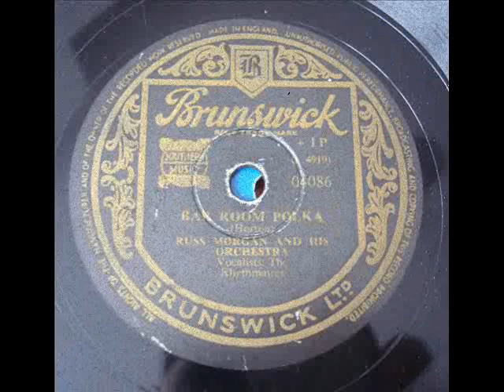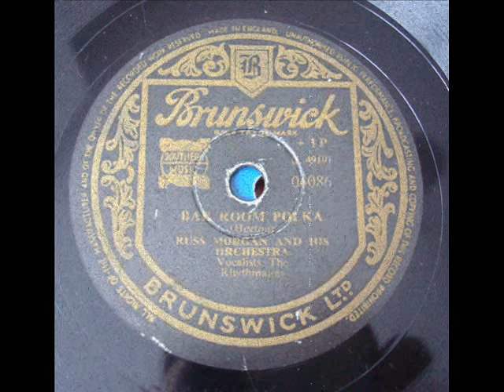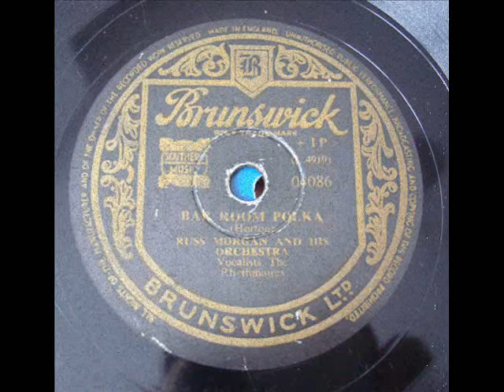RUSS MORGAN AND HIS ORCHESTRA - BAR ROOM POLKA - Brunswick 4086 DoGramofonuPL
RUSS MORGAN AND HIS ORCHESTRA - BAR ROOM POLKA
Brunswick 4086 - original 78 rpm record